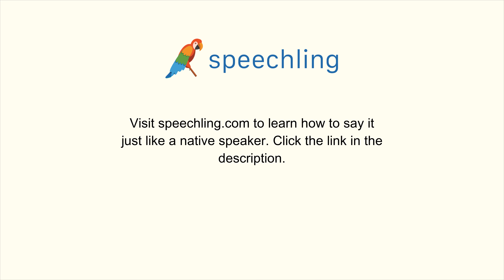How to say "Can you recommend a good restaurant?" in Spanish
Male Voice:
¿Puedes recomendarme un buen restaurante?

Male Voice Translation:
Can you recommend a good restaurant?